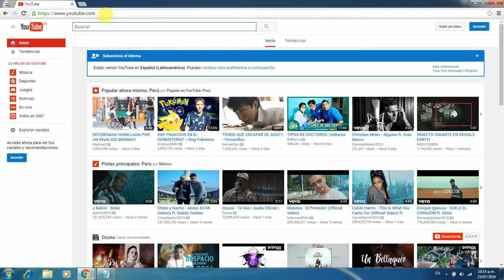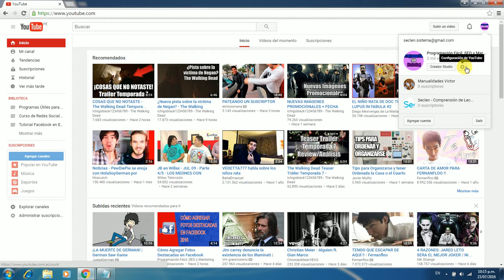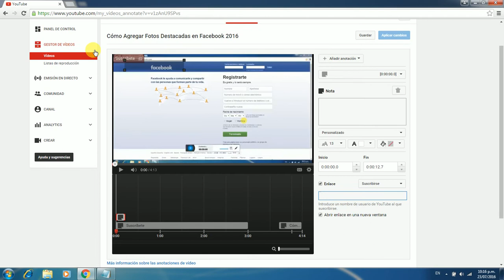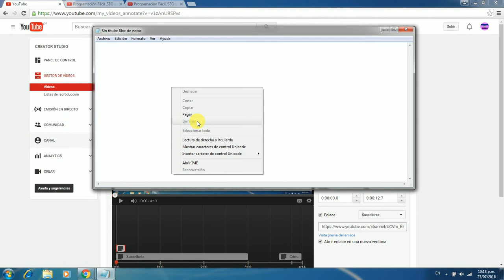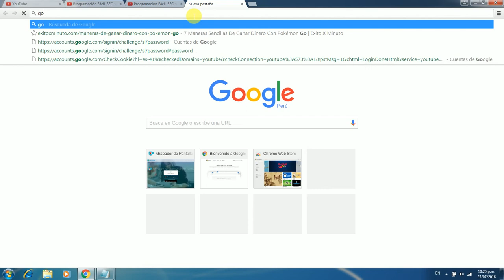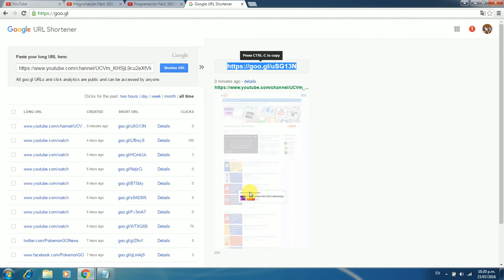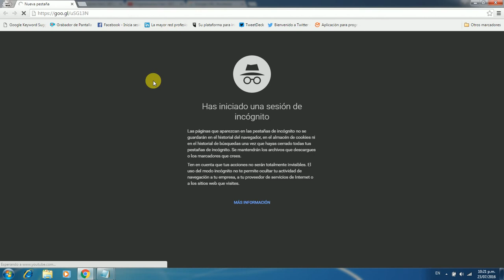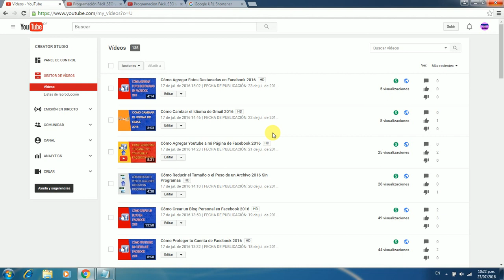Cómo Crear un Link Directo de Suscripción a YouTube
Tutorial que detalla como crear un link directo de suscripción a YouTube paso a paso.

TEXTO: ?sub_confirmation=1